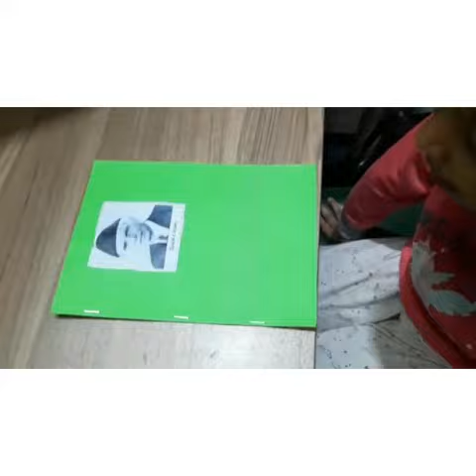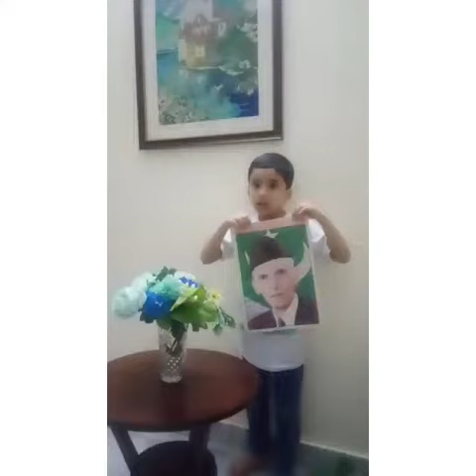Jinaah Day | Army Public School | Defense Complex | Islamabad | Quai e Azam | Pakistan | History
Quaid-e-Azam Mohammad Ali Jinnah is the man of his words, He was our leader and the Father of nation. Just because of Mohammad Ali Jinnah’s efforts and determination we are able to live with peace, harmony and freedom in our independent home land “Pakistan”. APSDCI Junior School celebrated Jinnah’s Day on 23rd December, 2021to pay tribute to our Jinnah.